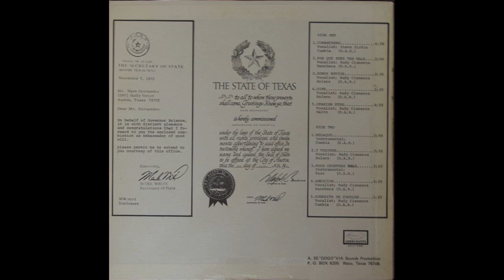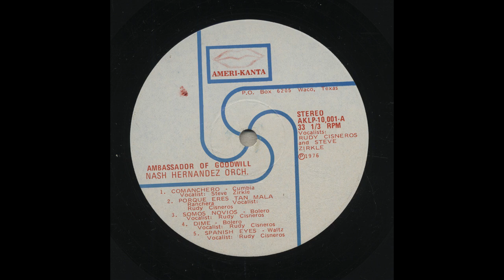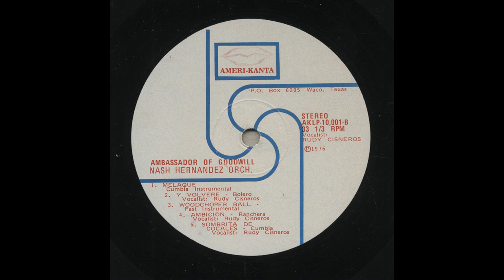Nash Hernández Orchestra - Comanchero - Ameri-Kanta aklp-10001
Title: Comanchero
Artist: Nash Hernández Orchestra
Accompaniment: vocal: Steve Zirkle
Record Label: Ameri-Kanta
Catalog Number: aklp-10001
Recording Format: 33